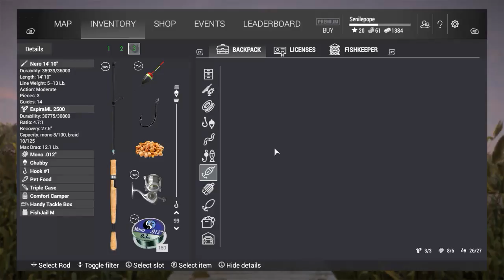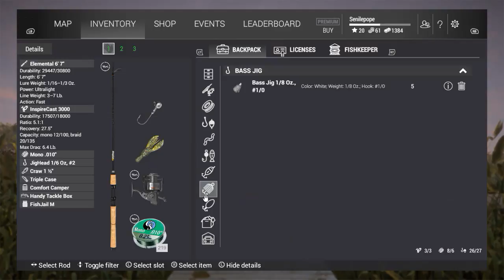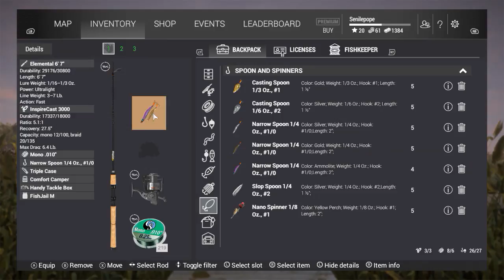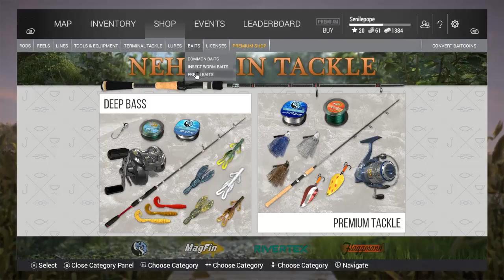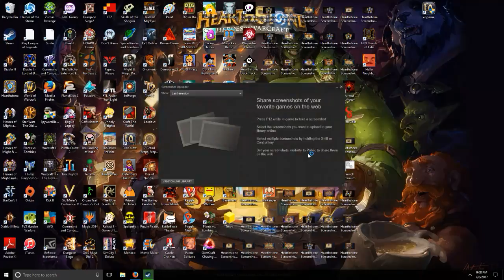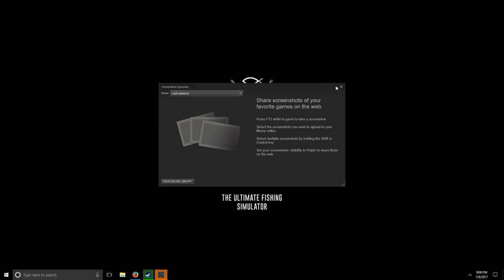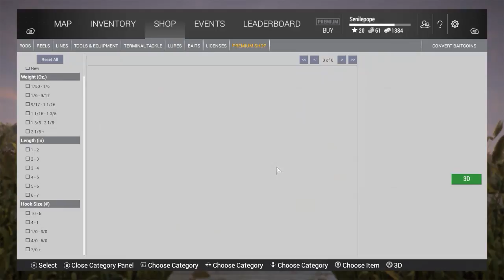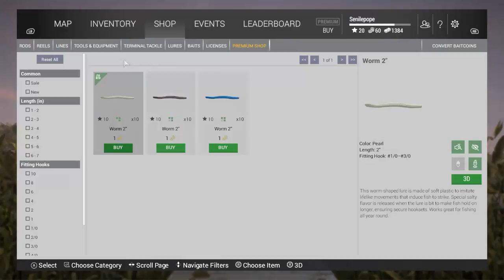Fishing Planet - Fishing North Carolina (2 Historic Smallmouth Bass Catches))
Fishing Planet - Fishing North Carolina (2 Histroic Smallmouth Bass Catches)